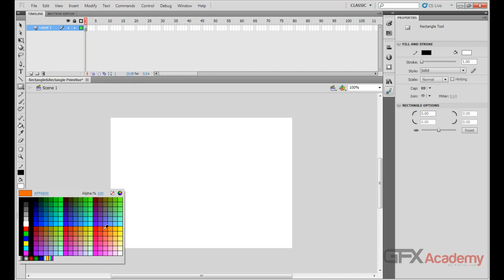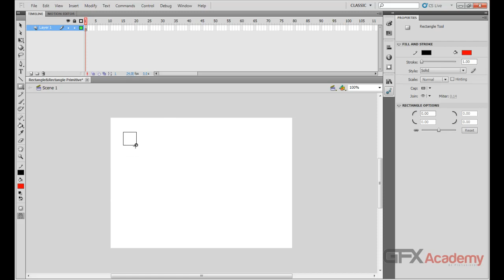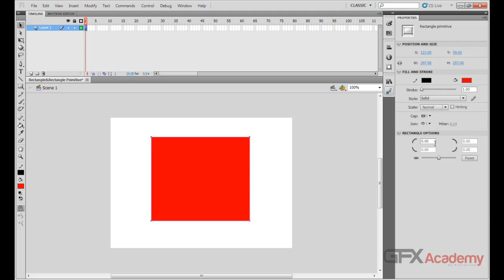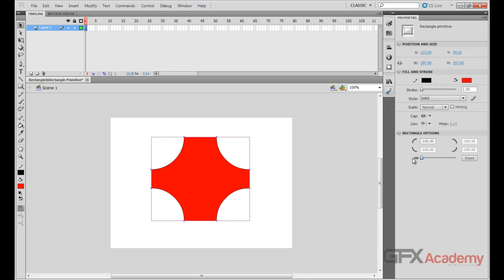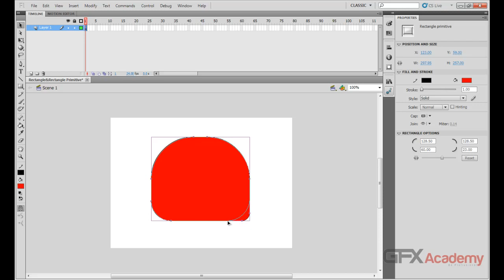13.Rectangle and Rectangle Primitive